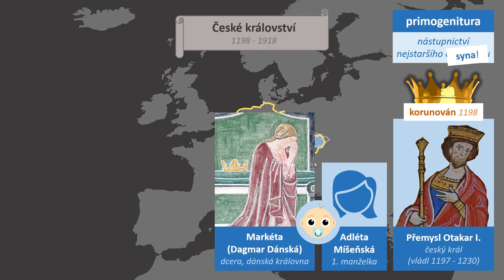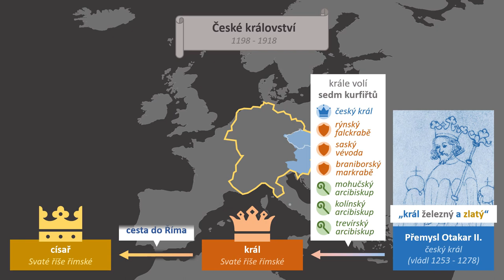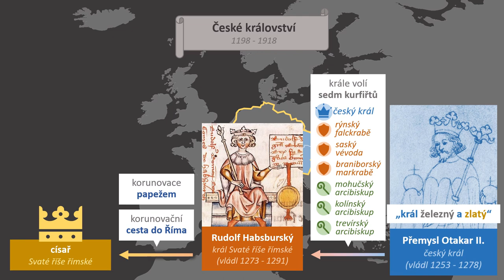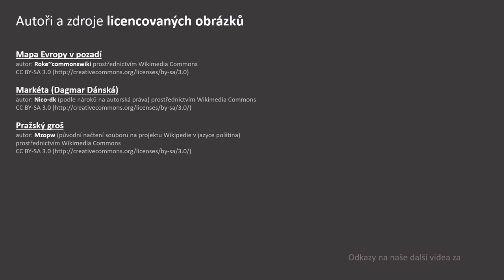U nás 4: Poslední Přemyslovci | Videovýpisky z dějepisu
OTESTUJTE SE V KVÍZU: již brzy

Pokračování série o českých dějinách, tentokrát pět tzv. Posledních Přemyslovců. Konkrétně: Přemysl Otakar I., Zlatá bula sicilská, jeho primogenitura a 13 dětí. Václav I. a vpád Mongolů. Přemysl Otakar II., bitva u Kressenbrunnu, zisk rakouských území až k Jadranu, spory se šlechtou a porážka na Moravském poli. Václav II., jeho poručníci, kutnohorské stříbro, pražské groše a polská královská koruna. A nakonec Václav III., uherská koruna a záhadná smrt. Kromě toho taky vysvětlíme, jak probíhala volba římského krále a korunovace císařem.

PODKAPITOLY:
00:00 Úvod
00:20 Přemysl Otakar I.
01:01 Zlatá bula sicilská
01:51 Primogenitura
02:37 Václav I.
03:18 Přemysl Otakar II.
04:33 Jak se stát císařem?
04:57 Spor s Habsburky
05:56 Ota a Záviš
06:45 Václav II.
07:52 Václav III.
08:29 Závěr

PODĚKOVÁNÍ:
Děkujeme senzačnímu sponzorovi Štěpánovi!